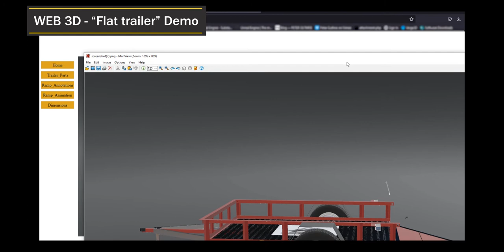Web3D "Flat trailer" interactive demo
Web3D "Flat trailer" interactive demo. click below link to experience fully immersive web app

This is an product explainer app which serves as an Interactive guide to educate about the product(shown here is for Flat trailer). As they are created using HTML5 and webGL , they can be also be easily integrated into clients website for e-commerce / marketing purposes.
Based on client's requirement we can output for different platforms - Windows, Linux, Android and ios.

Advantages:
1. Can display parts with 1 click
2. The annotation options are useful for CAD models. Display of Bill of materials is also integrated for fabrication.
3. 3D web animation can be integrated and the same can be viewed in 'angle' unlike fixed views/cameras in traditional 3d animations.
4. Animations can vary from showing actual function of specific part or exploded views
5. Dimensions of product can be viewed in 3D rather than showing in standard 'Top view' 'Side view' as shown in pdf's (brochures)
6. Screen shot options provides viewer to save custom views of the product.
7. The CAD models are compressed to load faster

Overview of Web3D

Thanks to Verge3D!